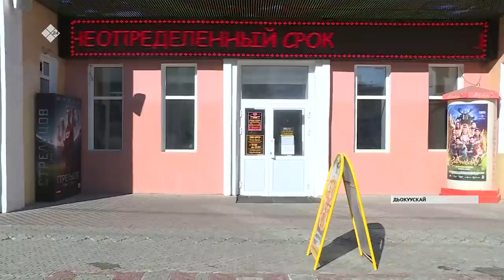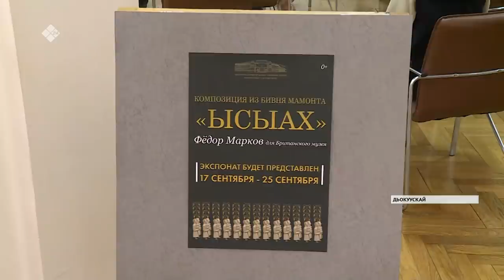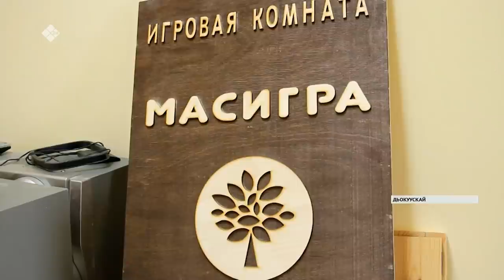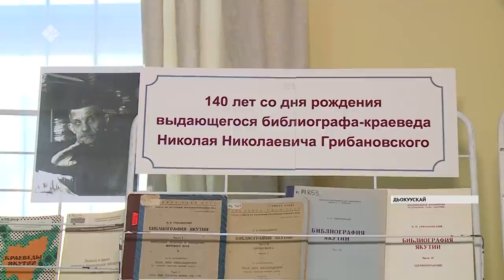«Саха сирэ» информационнай биэрии. Балаҕан ыйын 17 күнэ, 20.30 ч.